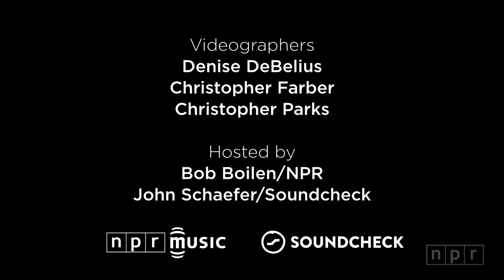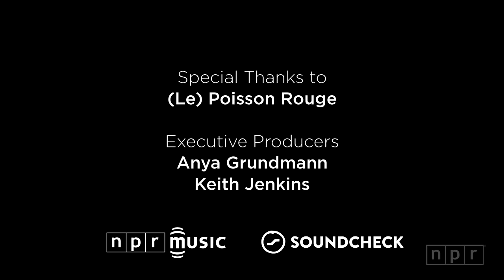Death Grips - Le Posson Rouge, NYC (NPR Music Live)